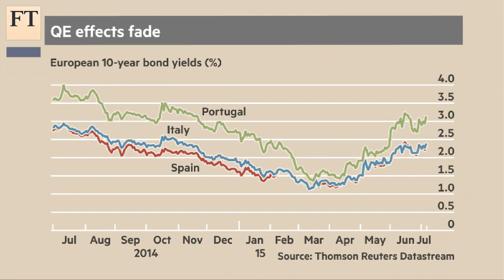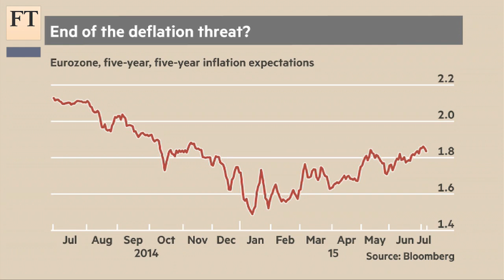Greece contagion under ECB's control | FT Markets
The risk of Grexit and contagion of the crisis to the eurozone periphery is being held in check by the ECB's quantitative easing programme. Erik Nielsen, global chief economist with UniCredit explains to the FT's Ralph Atkins why China is the real worry as the ECB has Greece and Europe's recovery covered.